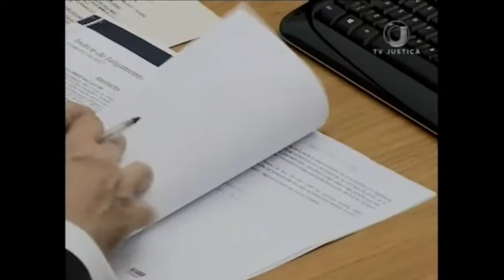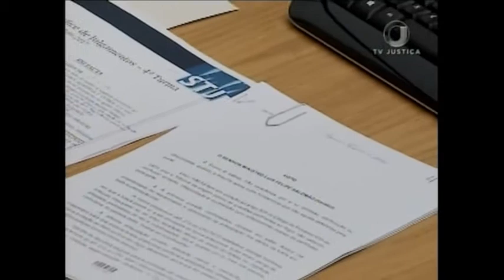Jornal da Justiça 1ª edição - Veículo quitado (22/08/17)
A falta de baixa em documento de veículo quitado não garante indenização por danos morais. O entendimento é dos ministros do Superior Tribunal de Justiça.